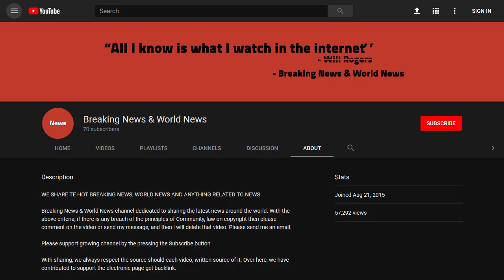BREAKING! Gillibrand incorrectly claims no Democrats voted for Trump’s first Supreme Court nominee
Source DONT' FORGET TO SUBSCIBE TO OUR CHANNEL Sen. Kirsten Gillibrand Kirsten Elizabeth GillibrandICE chief to protesters: We're not the ones separating families Another Dem lawmaker calls to abolish ICE Lawmakers take immigration battle to ballot box MORE (D-N.Y.) inaccurately asserted in an interview this week that no Democratic senators voted for Justice Neil Gorsuch's confirmation last year as she sought to underscore the importance of De ...